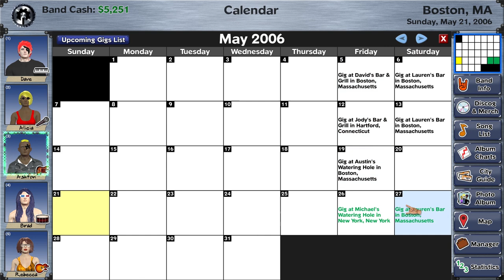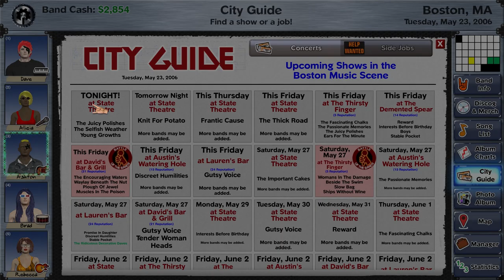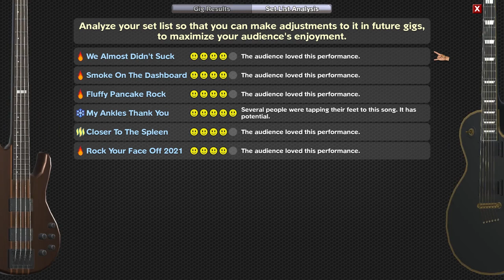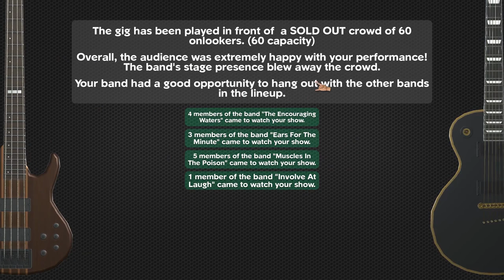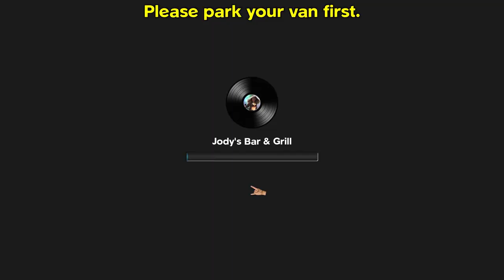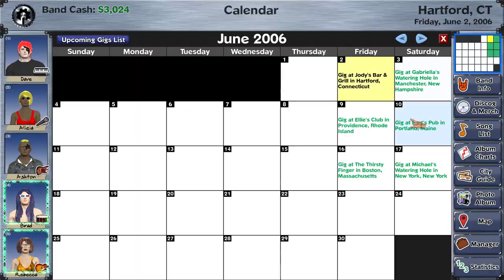R.O.C.K. In The USA | Rising Star 2 (Part 13)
Rising Star 2 continues and the band is back on the road. We're taking our signature sound all over the East Coast, if we can scrounge up enough gas money to do it.

Meanwhile in Rising Star 2, a burst of inspiration leads to one of our best songs. And we talk about who does--and does not--get to drive the Rising Star van.

Rising Star 2 gameplay continues here.

Begin Your Rock Journey
In Rising Star 2, you start as a rookie musician who’s seeking stardom. Create your band, join other musicians, write songs, and craft your setlists. You’ll have to get familiar with the local club scene, perform your first gig and work towards larger venues. The goal? To secure managers, producers, record deals, product endorsements, and much more. It's a long way to the top if you wanna rock 'n' roll.
Create and Customize Your Band
Customize your band with tons of clothing and hair styles, as well as hundreds of different kinds of equipment. You can even get a custom paint job on your band van, photoshoots with your band mates, and buy art to decorate your homes.
Manage Your Musicians
Recruit compatible musicians, balance relationships, earn a reputation and become popular amongst the local scene. Making valuable use of concert guides, choosing the right gig, writing the perfect song, and securing close ties to other bands is all part of the journey to stardom.
Go On Tour
Choose your starting city in the continental United States, and conquer as many cities as you can while on tour. You can even buy a home in each city, to make visits more convenient than staying in a hotel or motel. Of course, trashing hotels is half the fun of touring, but you’ll have to pick up the tab.
Features
• Explore a musical open-world environment.
• Utilize a dynamic musician attitude system (DMAS) to recruit compatible musicians and kick out band members that no longer get along.
• Hire managers to find recording contracts, endorsements, book individual gigs or entire tours.
• Fully customize your band's appearance and van with thousands of combinations of hairstyles, makeup, clothing and paint jobs.
• Purchase a variety of houses and apartments to call home, with hundreds of customization options.
• Live the classic rockstar life by trashing hotels & motels for inspiration and fun.
• Choose from 600 different types of real equipment to see what works best for your band.
• Booking venues and tours across more than 130 cities in the United States.
• Take on 40 side jobs to earn cash while working your way up to stardom.
• Explores thousands of locations including bars, theaters, stadiums, clothing stores, recording studios, photography studios, hotels, art galleries, print shops, parks, cemeteries, and more